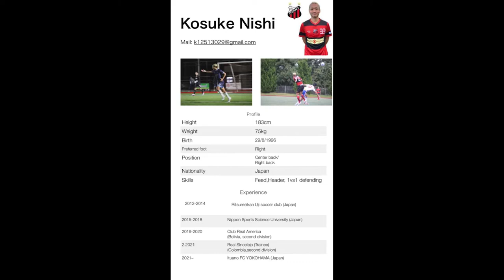Kosuke Nishi highlight video